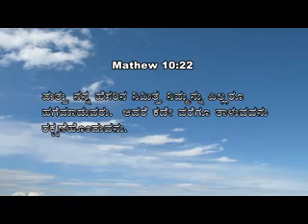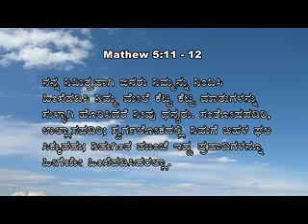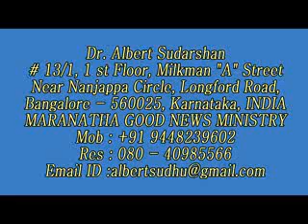06 6 th June 2019 Maranatha Rev Albert Sudarshan Thursday new